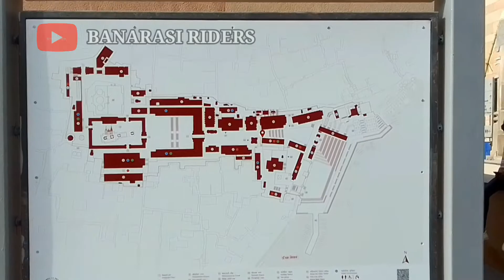kashi vishwanath temple। kashi vishwanath Mandir। kashi vishwanath corridor 🚩🚩